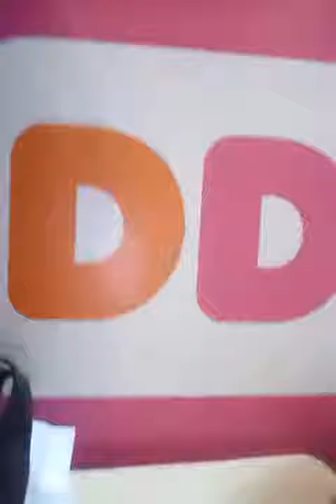February 1, 2018 #6